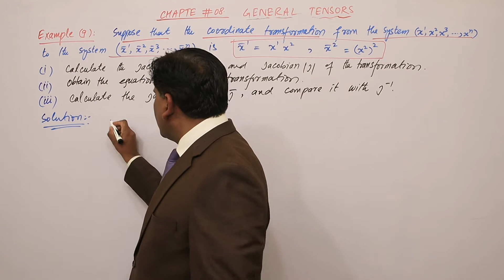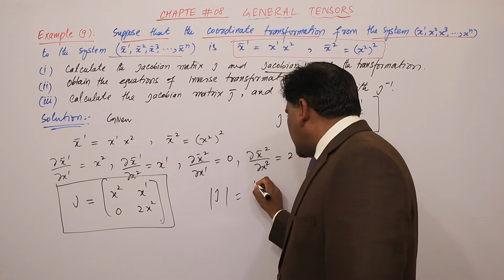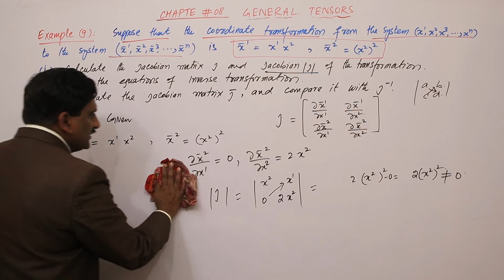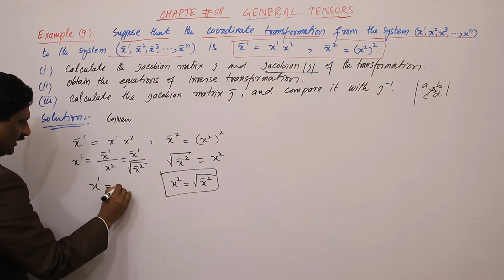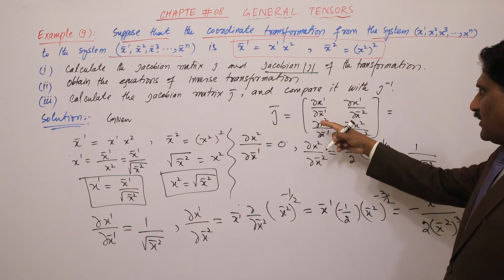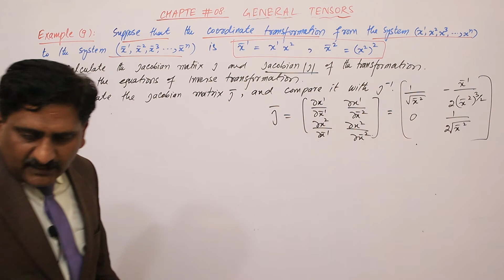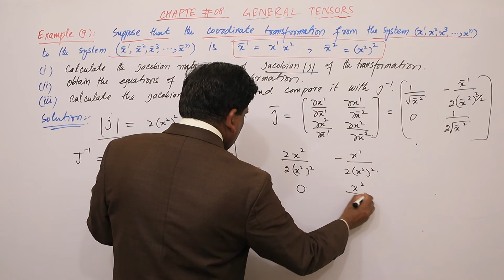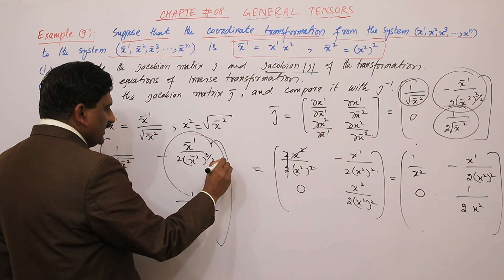29. Jacobian | General Tensors | Tensor Analysis | Prof Khalid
Jacobian related example is  proved